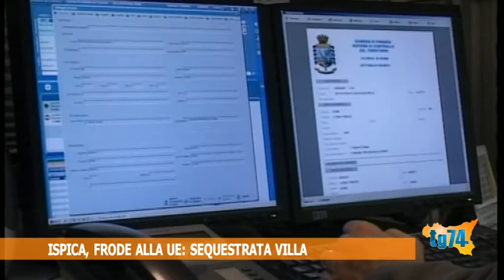Ispica,frode alla UE: sequestrata villa